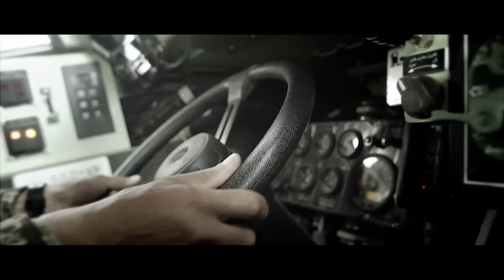Afghanistan Rising Trailer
The trailer for the short documentary Afghanistan Rising

Afghanistan-Rising.com